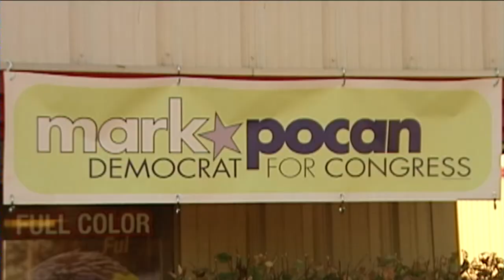Pocan, Roys Announce Campaigns For Congress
The campaign trail in 2012 is heating up as Democratic state Reps. Mark
Pocan and Kelda Helen Roys both announced their candidacies Wednesday
to run for U.S. Rep. Tammy Baldwin's seat in Congress.